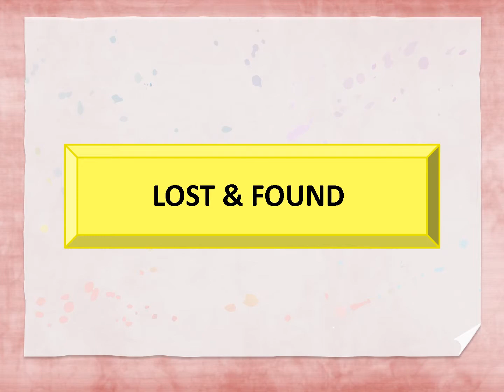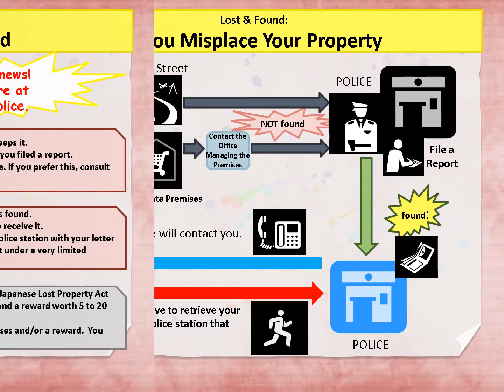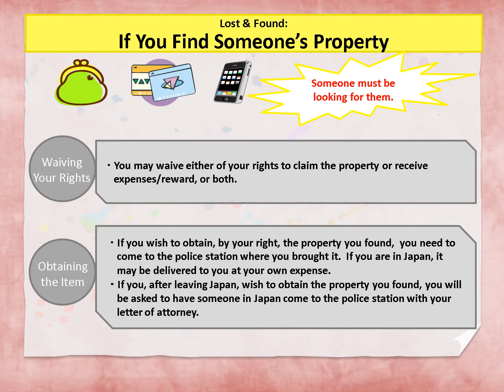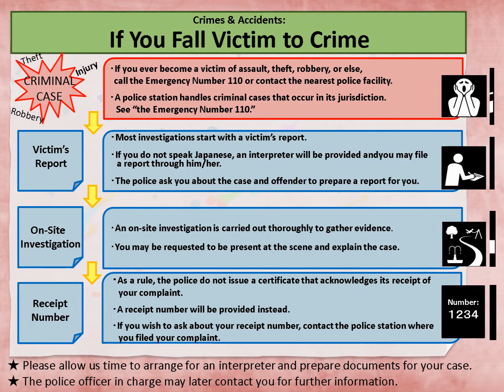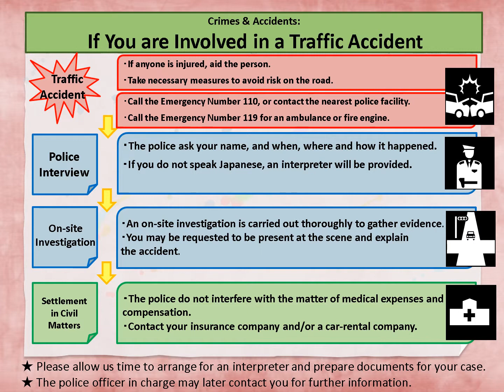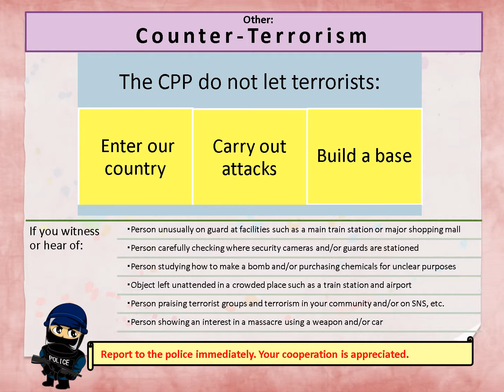【LOST & FOUND・CRIMES & ACCIDENTS】